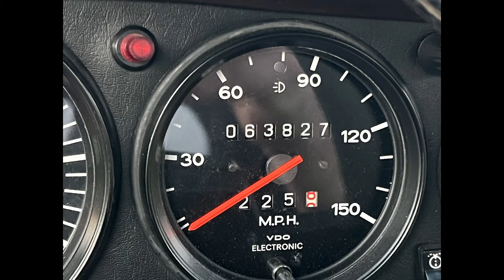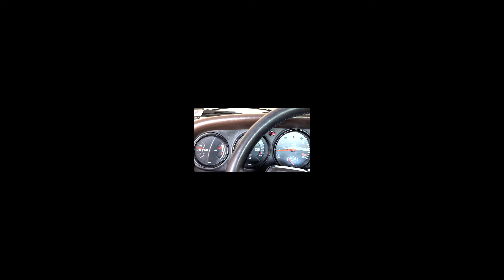930 turbo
1028 930 Turbos made for this year for the US.

Porsche began experimenting with turbocharging technology on their race cars during the late 1960s, and in 1972 began development on a turbocharged version of the 911. Porsche originally needed to produce the car in order to comply with homologation regulations and had intended on marketing it as a street legal race vehicle like the 1973 Carrera 2.7 RS. The FIA's Appendix "J” rules upon which the 911 Turbo Carrera RSR 2.1 was entered into competition in 1974 changed in 1975 and 1976. The FIA announced that cars for Group 4 and Group 5 had to be production cars and be available for sale to individual purchasers through manufacturer dealer networks. For the 1976 season, new FIA regulations required manufacturers to produce 400 cars within a twenty-four-month period to gain approval for Group 4. Group 5 would require the car to be derived from a homologated model in Group 3 or 4. Porsche's Group 4 entry was the 934, homologated on 6 December 1975. For Group 5, Porsche would develop one of the most successful racing cars of the time, the 935. The 911 Turbo was put into production in 1975. While the original purpose of the 911 Turbo was to gain homologation for the 1976 racing season, it quickly became popular among car enthusiasts. Four-hundred cars were produced by the end of 1975.[citation needed] Since Porsche wanted to compete in the 1976 season, they gained FIA homologation for the Porsche Turbo for Group 4 in Nr. 645 on 6 December 1975 and the 1,000th 911 Turbo was completed on 5 May 1976.

Ernst Fuhrmann adapted the turbo-technology originally developed for the 917/30 CAN-AM car and applied it to the 3.0 litre flat-six used in Carrera RS 3.0, thus creating what Porsche internally dubbed as the 930. The car utilises a single KKK turbocharger.[6]

 A "whale tail" rear spoiler was installed to help vent more air to the engine and to create more downforce at the rear of the vehicle, and wider rear wheels with upgraded tires combined with flared wheel arches were implemented in order to increase the car's width and grip, making it more stable.

The 930 proved very fast but also very demanding to drive, and due to its short wheelbase and rear engine layout, was prone to oversteer and turbo-lag. It acquired the nickname "the Widowmaker" after several crashes and deaths attributed to its handling characteristics, which were unfamiliar to many drivers. Under certain conditions, applying too much throttle would cause the heavy rear end of the car to swing outward like a pendulum, causing the car to spin out. To this day, Porsche corporate employees who drive 911 Turbo models for testing or for business reasons are mandated to undergo "Turbo Training", despite the fact that newer 911 Turbo models are generally safer and easier to drive.

Porsche made its first and most significant changes to the 930 for 1978 model year, enlarging the engine bore by 2 mm (0.08 in) to a total displacement of 3,299 cc (3.3 L; 201.3 cu in) and adding an air-to-air intercooler. By cooling the pressurized air charge, the intercooler helped increase power output to 300 PS (221 kW; 296 hp) at 5,500 rpm and 412 N⋅m (304 lb⋅ft) of torque at 4,000 rpm (DIN); the rear 'whale tail' spoiler was re-profiled and raised slightly to make room for the intercooler and the spoiler was now infamously called the 'tea tray' spoiler by the enthusiasts. The suspension benefitted from new anti-roll bars, firmer shock absorbers and larger diameter rear torsion bars. Porsche also upgraded the brakes to units similar to those used on the 917 race car. While the increase in displacement and addition of an intercooler increased power output and torque, these changes also increased the weight of the vehicle, especially the engine, which contributed to a substantial change in the handling and character of the car compared to the earlier 3.0-litre models.

Changing emissions regulations in Japan and the United States forced Porsche to withdraw the 930 from those markets in 1980. ( No 930 Turbo's were available in US from 1980 to 1984. It however remained available in Canada. Envisioning the luxurious 928 gran turismo eventually replacing the 911 as the top of the Porsche model lineup (THANK GOSH IT DID NOT!!!), Fuhrmann cut back further development on the model, and it was not until his resignation that the company finally committed the financing to deregulate the car continue the 930 Turbo's legacy.